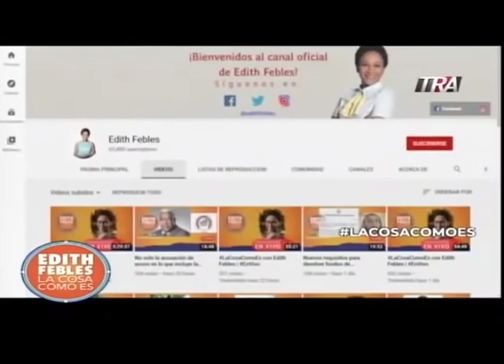El caso de Jompéame y la niña embarazada. Contundente comentario de Edith Febles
Canal Oficial Periodista Edith Febles